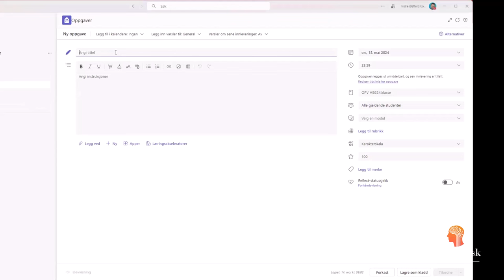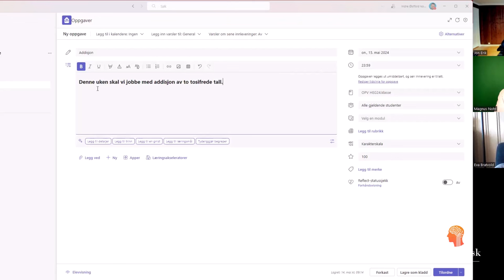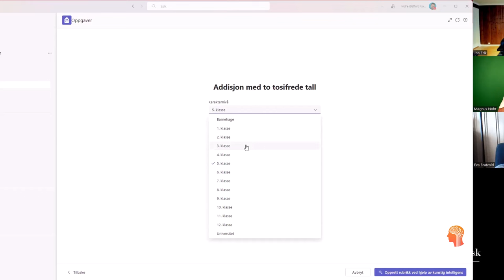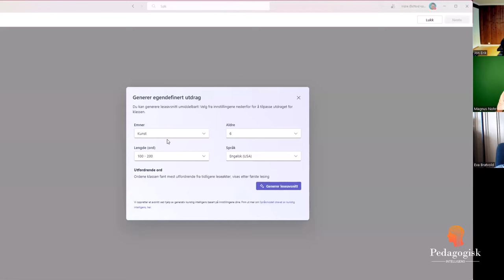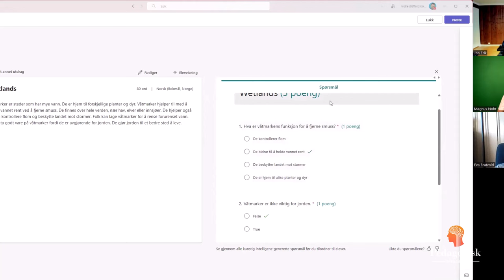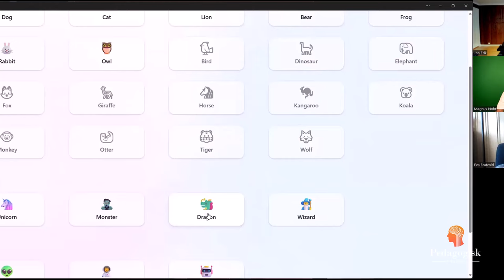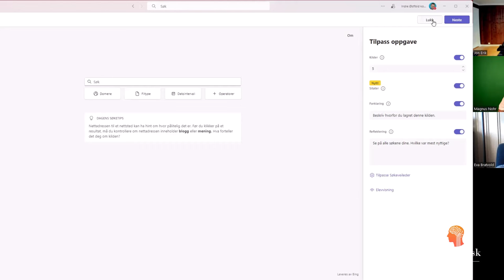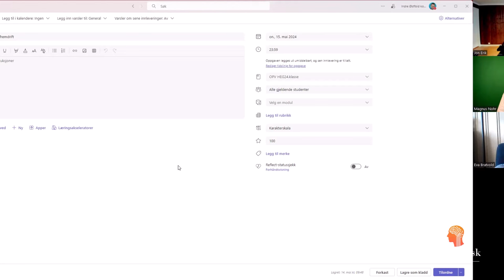Episode 52 – Nye KI verktøy i Teams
I denne episoden utforsker vi ny KI-funksjonalitet i Microsoft Teams. Vi har besøk av høgskolelektor Jon Erik Liebermann fra HiØ. Han viser oss hvordan de nye læringsakseleratorene fungerer, og vi diskuterer kvaliteten på de KI-genererte tjenestene. Vi ser på oppgaveverktøyet i Teams med KI-generert tekst i lesefremdrift, instruksjonstekst og KI-genererte vurderingsrubrikker. På slutten ser vi også på søkefremdrift og talefremdrift.